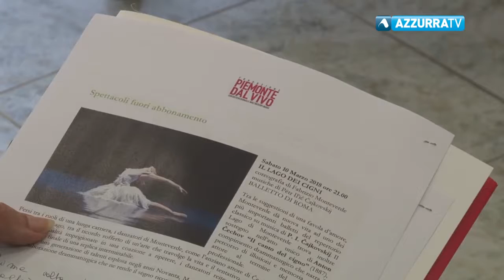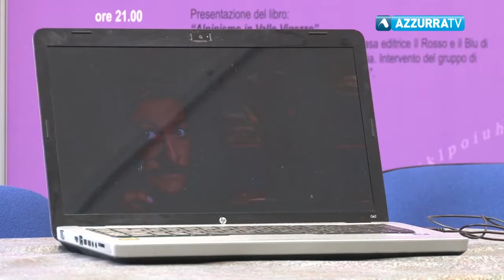La nuova stagione della Fabbrica di Villadossola